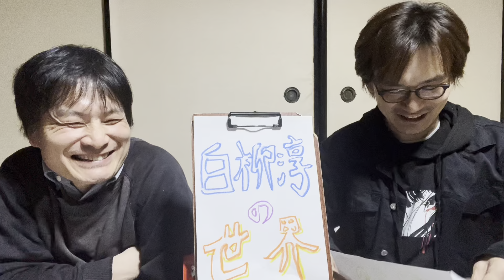音楽家、白柳淳の世界④〜結局難解な夜話〜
白柳淳music collection

2023年3月18日収録。